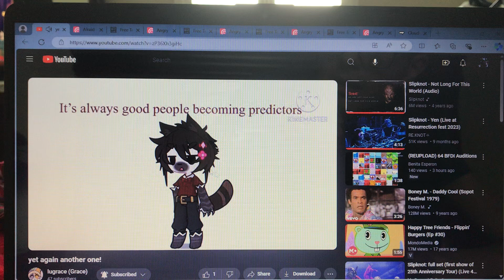The Crayon Force’s reactions to a pedophilia comment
For @purelighthearted
Cast:
Kimberly as Pink Crayon.
Amy as Green Crayon.
Russell as Purple Crayon.
Emma as Orange Crayon.
Tom as Sky Blue Crayon.